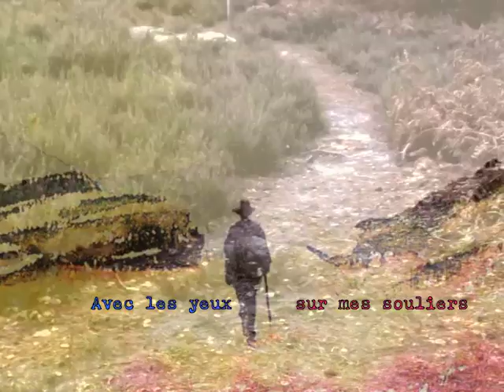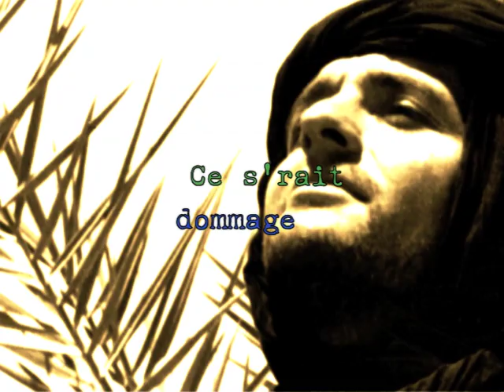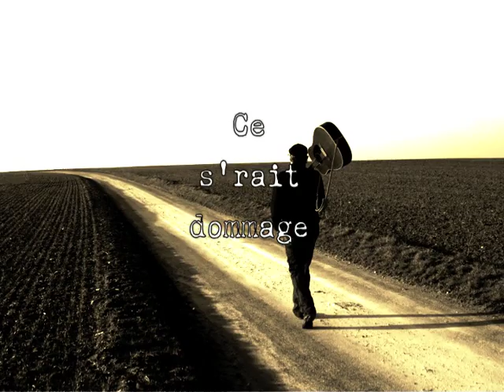LA ROUTE EST COURTE - Jean HUMENRY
J'ai écrit cette chanson en 1972 lors d'une "Route Chantante" dans le TARN. Cette chanson a été "ma marque" de fabrique.Elle s'est promenée à mon insu de par le monde.
Merci à tous ceux qui l'ont colportée de bouche en oreille.